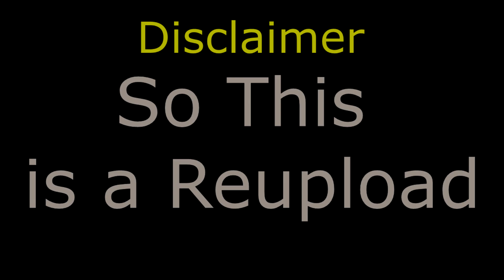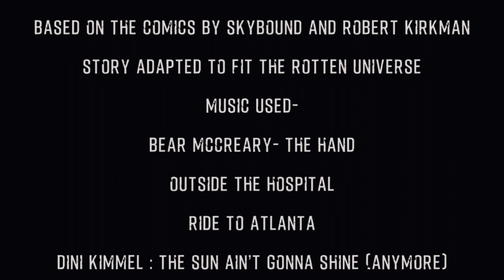The Walking Dead - EPISODE 1 (Minecraft Roleplay)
Episode 1- Days
Alone, his family gone, Rick Grimes only has one goal in life and that's finding his family, waking up in this new world, it seems like all hope is lost for the small town sheriff but in a crazy world anything is possible